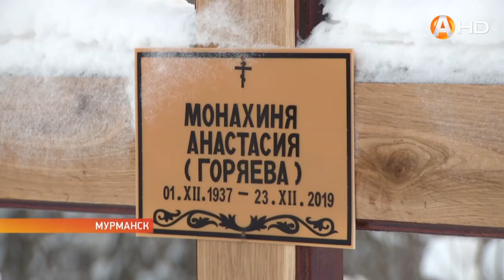Божественная красота подворья, где через труд и молитву меняются люди